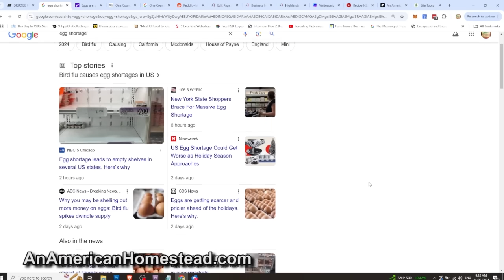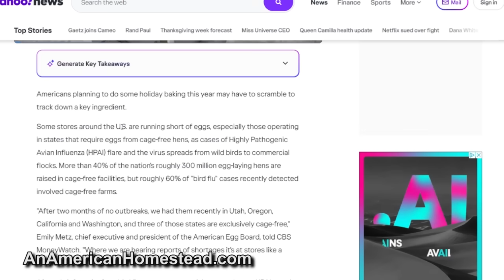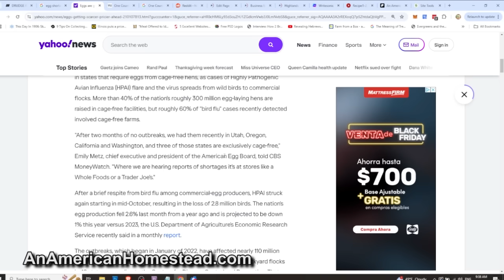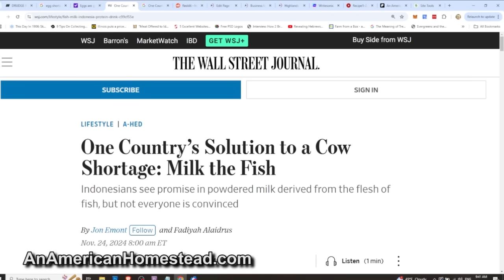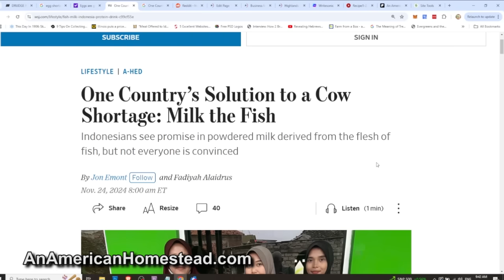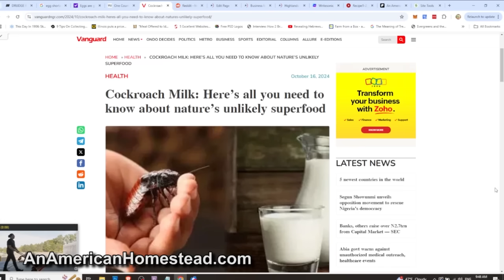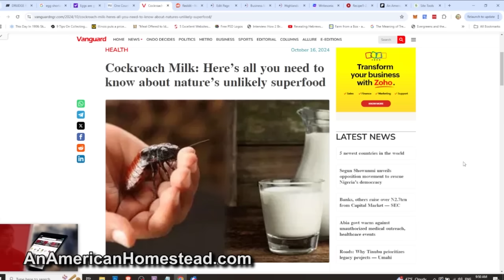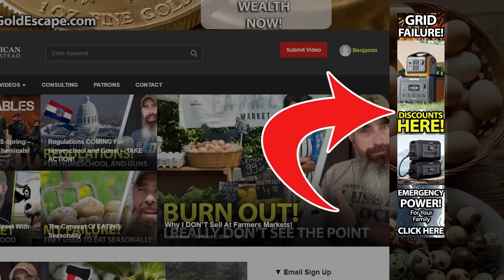The Egg Shortage Agenda Of The NWO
All of a sudden there is a "giant" egg shortage this fall. But is there really a shortage or are they just trying to send a message?

ESCAPE THE DOLLAR - Gold and Silver You HOLD!

PDF Herbal Extract Books Download!

OZARK COFFEE!
First Time Discount 25%: ZAC25
Reorder Discount 10%: ZAC10